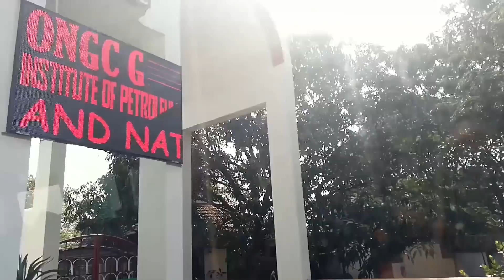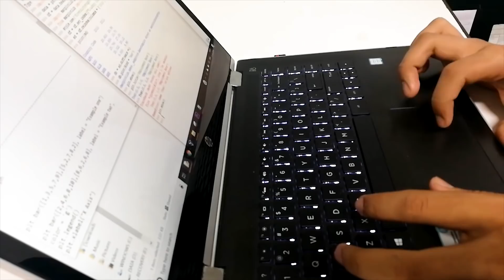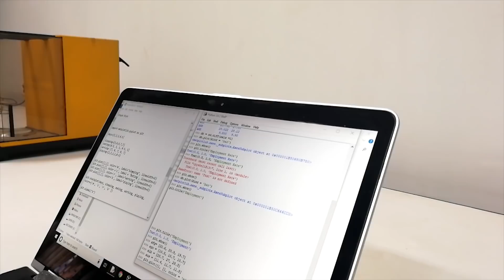How to get an Internship? || A Day in Life of a Computer Science Intern in India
A depiction of a day in life of a CS Intern. Also, I talk the various ways you can get your first ever Internship.

It's so amazing connecting to so many awesome people through Instagram. Totally makes my day!

~Hi, I'm Priyanshu and I'm a second year undergrad student at KIIT University,  Bhubaneshwar.  I love art, fitness, photography, film-making, travel, entrepreneurship and much more.

I try to create something remarkable in every video.
It motivates me a ton!

Ignore these tags:
Internship, How to get an Internship, CSE Internship, Day in Life of Intern, Internship in India.